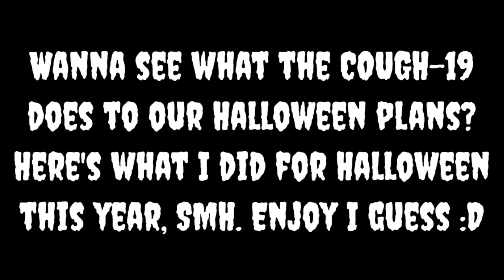Halloween SUCKED this Year...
Yeah, we didn't do anything. Not a single candy, or sp00ky movie watched. Yes I'm back. For now.